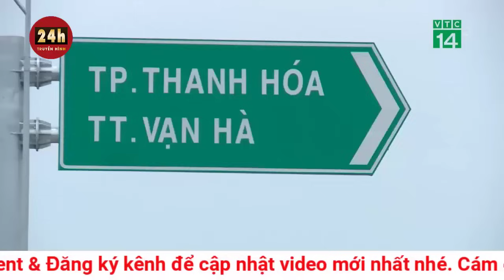Dự báo thời tiết mới nhất trưa 18/10: Miền Bắc có thể đón không khí lạnh vào cuối tuần | THVN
Khu vực vùng núi phía Bắc, do tác động của không khí lạnh nên từ khoảng từ 21-23/10 trời chuyển rét với nhiệt độ cao nhất chỉ từ 22-24 độ, nhiệt độ thấp nhất 16-18 độ, vùng núi cao có nơi dưới 16 độ. Miền Bắc có thể đón không khí lạnh vào cuối tuần này